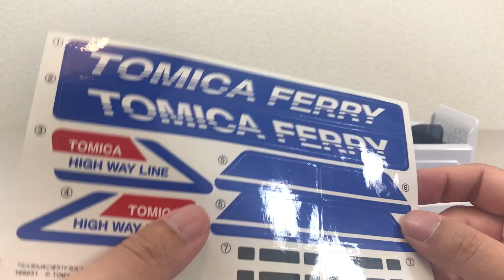Tomica Toys Reviews Video Tomica Ferry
トミカ「たくさんはこぼう！トミカフェリー」開封してみた！

Teaching different street vehicles Names and Sounds to kids